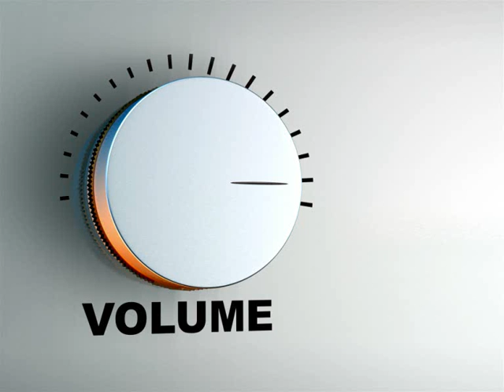VOLUME ---1988---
... REGISTRATO IN SALA PROVE NEL 1988 ...
E.PELLIZZARI  VOC - B. CADORINI GTR - A. POLITI BASS-
M .TARONDO KEY- M. SPONCHIA DRUM